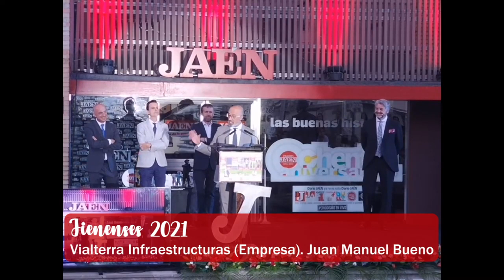VIALTERRA INFRAESTRUCTURAS. JIENNENSES 2021